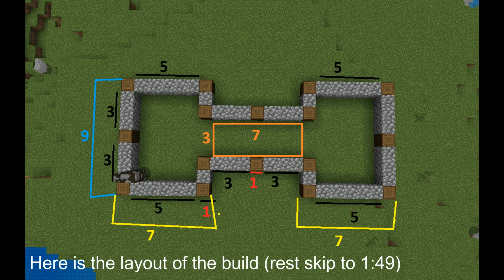Minecraft:How To Build A Medieval House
Today I will show you how to build a small perfect medieval house I hope you enjoy

You Will Need:
Spruce Logs
Spruce Planks
Cobblestone
Cobblestone Stairs
Oak Planks
Oak Stairs
White Concrete
Glass Panes
Doors
Spruce Fences

1)0:00 - 3:29

2)3:30 - 7:19

3)7:20 - 10:55

4)10:56 - 14:15

5)14:16 - 17:10